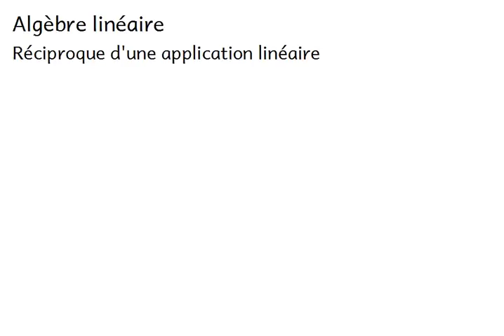Ma4 Ch4 : Applications linéaires - 11 : Réciproque d'une application linéaire